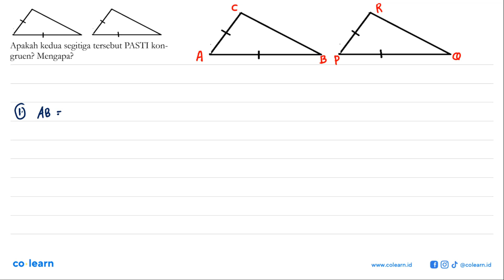Apakah kedua segitiga tersebut PASTI kongruen? Mengapa?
Topik atau Materi: Segitiga-segitiga kongruen - KESEBANGUNAN DAN KONGRUENSI - GEOMETRI - Matematika Kelas 9 SMP -

00:00 : Bedah Soal
01:00 : Konsep, rumus dan pengertian Segitiga-segitiga kongruen
01:18 : Langkah penyelesaian soal
02:33 : Jawaban akhir
03:03 : Penutup